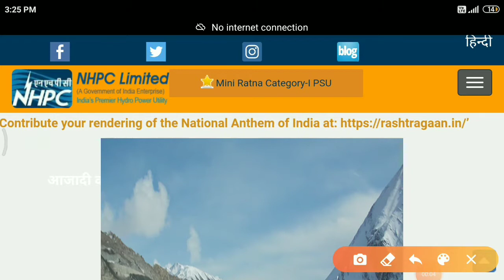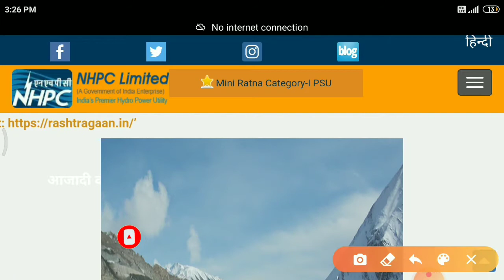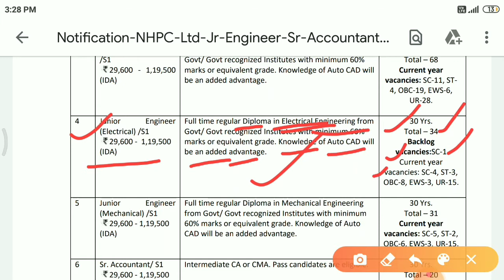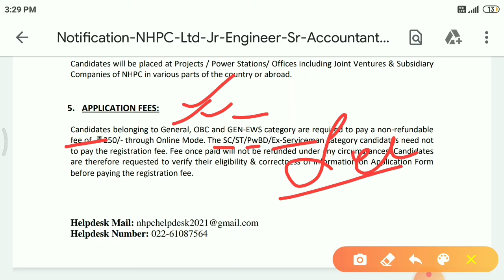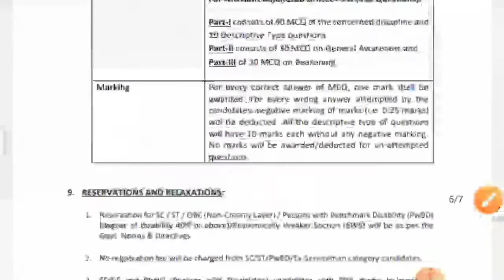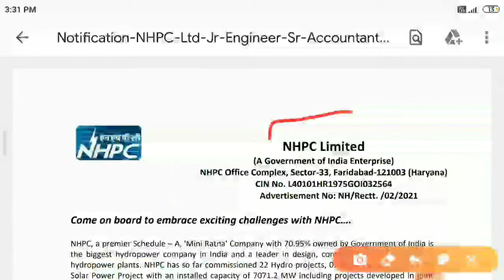NHPC Limited Recruitment 2021 | NHPC JE Recruitment 2021 | nhpc vacancy 2021 | nhpcl bharti 2021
NHPC Limited  Recruitment 2021 | NHPCL JE Recruitment 2021 | nhpcl vacancy 2021 | nhpcl bharti 2021 | JE Bharti | Diploma Job 2021 |

NHPC Notification